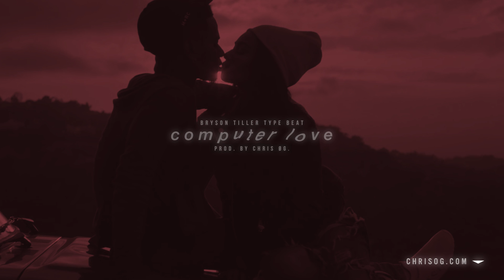[FREE] Bryson Tiller x PnB Rock Type Beat 2017 - "Computer Love" [Zapp & Roger] | Prod. Chris OG.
[FREE] Bryson Tiller x PnB Rock Type Beat 2017 - "Computer Love" | Prod. Chris OG.

Bryson Tiller’s True to Self Tracklist
1. “Rain On Me”
2. “No Longer Friends”
3. “Don’t Get Too High”
4. “Blowing Smoke”
5. “We Both Know”
6. “You Got It”
7. “In Check”
8. “Self-Made”
9. “Run Me Dry”
10. “High Stakes”
11. “Rain Interlude”
12. “Teach Me A Lesson”
13. “Stay Blessed”
14. “Money Problems/Benz Truck”
15. “Set It Off”
16. “Nevermind This Interlude”
17. “Before You Judge”
18. “Somethin Tells Me”
19. “Always”